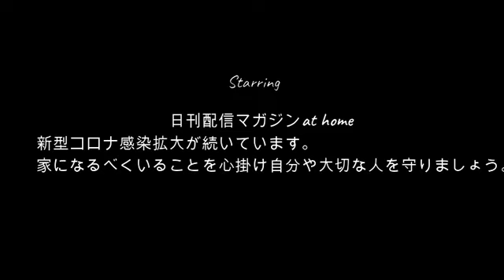【まゆプレート】ぜろわん!!まゆの手料理を食べる9月7日